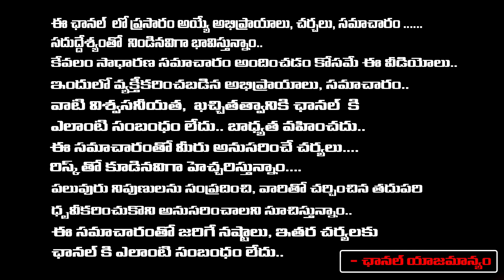బండ్ల గణేష్ డ్రైవర్ భార్య ఆత్మహ**త్య చంపే**సిన చట్నీ | Bandla Ganesh Car Driver Wife Incident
బండ్ల గణేష్ డ్రైవర్ భార్య ఆత్మహ**త్య చంపే**సిన చట్నీ | Bandla Ganesh Car Driver Wife Incident | Daamu Balaji Diaries